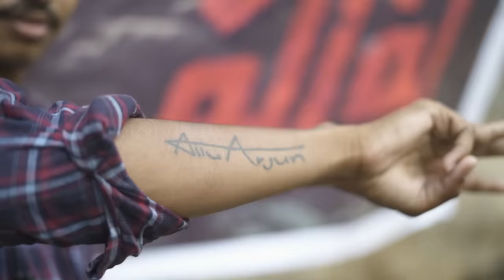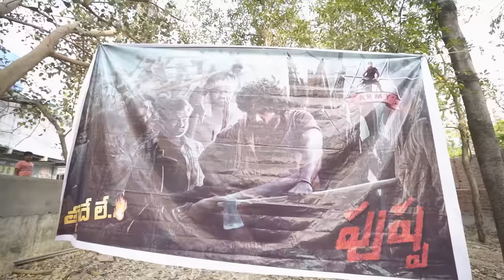Thaggedhe le | Roll Rida | A Tribute to Pushpa | Allu Arjun Special Birthday Song | Pravin Lakkaraju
As being a fan of Allu Arjun , Since Arya!!
My love for Allu Arjun is shown in form of a song!
We are his Army until we die !

Rap , Performed and Lyrics : Roll Rida
DOP : Rakesh Pendyala
Choreography : B Chitti Master
Editing and DI : Sri Hari
Programmed by Ebenezer Paul
Audio Label: Monkstar Music

Lyrics:

Allu Arjun Allu Arjun Allu Arjun Army

thaggede le..manam thaggede le
thaggede le.. manam thaggedh thaggedh thaggedh le

bunny anna antene. masthunguntadi matter
pushpa osthundi chudu blockbuster chapter
anna stepla thote oogothadi thetre
already last year vesinaadu indicator

ah rugged look ni chusava
ah dhagad kallani chusava
ah chethilo goddelu chusava
thagge thagge thaggedh ledu

poster matram set anna
august kosam waiting anna
cut out petti anna

thaggedhe le manam thaggedhe le
ma bunny anna super anna.. thaggedhe le
ma bunny anna fans ante.. thaagedhe le

chathi zara lepukoni.. AA fan ani cheppuko
TFI lo recordlanni..baddalugodam rechipo
lolli gillil pettakunda.. anna peru nilupuko
pushparaj vasthunnadu.. india zara kaasko

college student va
nuvvu bunk lu kottei silent ga
hi tech employye va
nuvvu leave lu pettei decent ga
usa lo NRI va
nuvvu ma kanna munde suseyya ra
family tho pillatho vacheya ra
gattiga sound lo chindeya ra

teaser trailer mundundi bro
twitter lo trending cheseya ro
insta lo story lu petteyaro
pushpa di pettadam dp lu bro
bunny tho pettoddu panga
aina army ga anda
prati stage pai vesthamu dhanda
aina style saami ranga
idigo.. adigo.. adigo.. idigo..
pushpa pushpa pushpa pushpa raj.. vasthunnadu